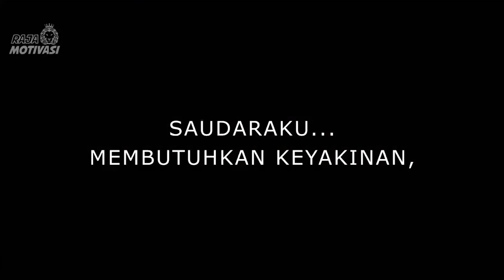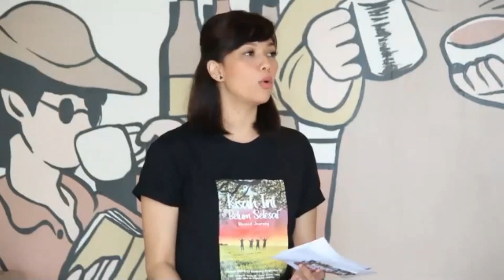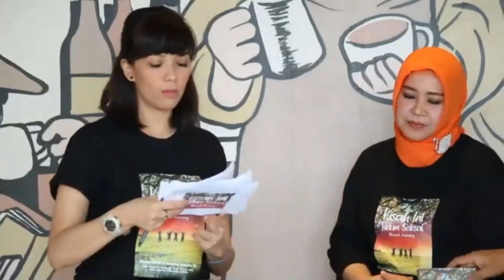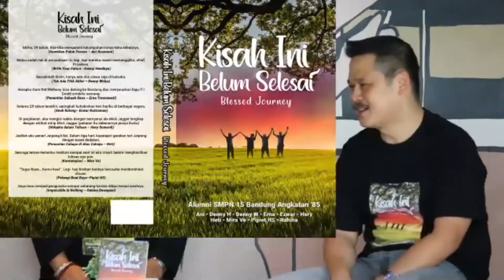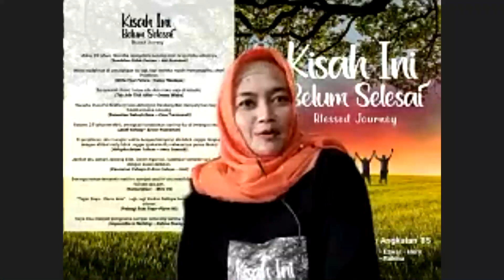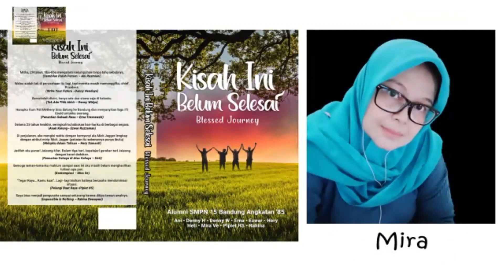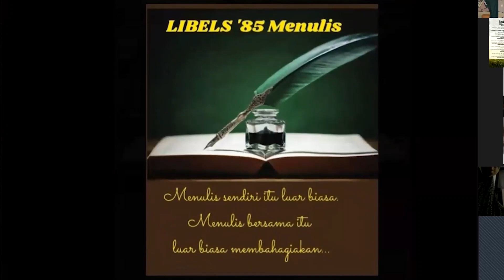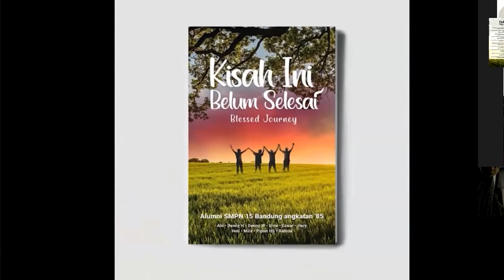Peluncuran & Bedah Buku KIBS ( KISAH INI BELUM SELESAI ) - Part 1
Dengan bangga kami alumni libels ( SMPN 15 Bandung ) meluncurkan sebuah buku berjudul KISAH INI BELUM SELESAI ( KIBS ) pada hari Sabtu 19 Desember 2019. Ada 10 orang penulis menceritakan kisah mereka masing-masing, ada tangis, ada tawa, ada dukacita dan ada sukacita. Kisah-kisah ini terangkum dalam 1 buku KIBS sebagai bagian dari reuni 35 tahun alumni libels angkatan 1985.

Kisah-kisah kami ini semoga bermanfaat bagi pembaca sekalian. Kiranya Anda yang membaca mendapatkan sesuatu dari kisah kami yang belum selesai ini.

Kami mengucapkan banyak terima kasih kepada semua pihak yang telah terlibat dalam penulisan, pencetakan hingga peluncuran dan bedah buku KIBS ini.

Ucapan terima kasih ini kami berikan kepada :

1. Bapak William Wiguna sebagai Ketua Umum ASPIRASI ( Asosiasi Penulis dan Inspirator Seluruh Indonesia ) yang telah mendukung dan memberikan kata sambutan dalam Peluncuran dan Bedah Buku KIBS ini.

2. Mbak Kirana Kejora seorang Novelis best seller sebagai Narasumber Webinar Menulis Itu Mudah yang kami adakan pada hari Sabtu 14 November 2019 ( saksikan video Menulis Itu Mudah ).

3. Bapak Yasier Utama seorang Motivator dan Business Owner yang telah memberikan motivasinya dalam acara Peluncuran dan Bedah Buku KIBS ini ( saksikan videonya di Part 2 Peluncuran & Bedah Buku KIBS ).

4. Mbak Miea Kusuma sebagai Moderaror dan Stage Director dalam acara Peluncuran & Bedah Buku KIBS sehingga acara ini dapat berlangsung dengan sangat menarik.

5. Teteh Rahina yang telah menyediakan tempat di kantornya Persada Office Park dan menyiapkan semua akomodasi baik konsumsi maupun personil, sehingga acara ini dapat berlangsung dengan aman dan nyaman.

6. Yudis & team yang membantu secara teknis pengambilan gambar & zoom sehingga video ini jadi dan dapat kita tonton

7. Bapak Denny Pranolo dan penerbit Magnolia Writing Agency sebagai editor dan penerbit dari buku KIBS ini. Isi buku ini menjadi sangat menarik karena ada peran dari seorang editor.

8. Para endorser yang telah memberikan endorsementnya terhadap buku ini, sehingga buku ini dapat dilihat dari berbagai sudut pandang endorser.

9. Teman-teman libels yang telah memberikan dukungan dan semangat sehingga para penulis dapat menyelesaikan tulisannya dan menjadikannya sebuah buku KIBS.

10. Para pembeli dan pembaca buku ini, sehingga buku ini dapat menjangkau lebih banyak pembaca lagi. Seluruh hasil penjualan buku KIBS akan kami donasikan.

11. Semua pihak yang tak dapat kami sebutkan satu persatu, yang telah membantu dan memberikan dukungan hingga lahirnya buku KIBS ini.

Silakan berikan komentar apabila Anda ingin berkomentar. Komentar Anda berguna bagi kami menjadi lebih baik lagi.

Sekali lagi kami ucapkan terima kasih yang tak terhingga kepada semua pihak yang terlibat.

Tak lupa kami sangat berterima kasih kepada Tuhan Yang Maha Kuasa, karena olehNya lah buku ini dapat terbit.